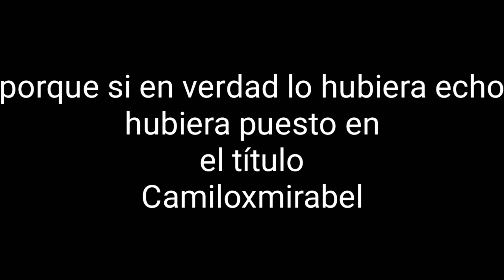En verdad no los estaba shipeando(Video totalmente innecesario pero igual quería aclararlo)